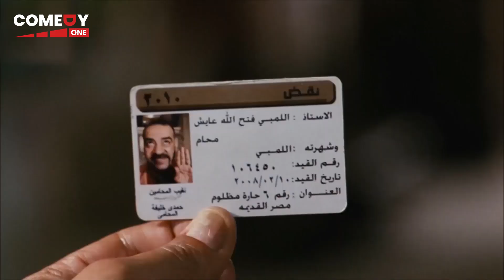الله ينور يا اسطي دومه صلحها تاني و انا هجيلك اجربها 😂🤣| هتموت ضحك من اللمبي لما اتقلب بالعربيه